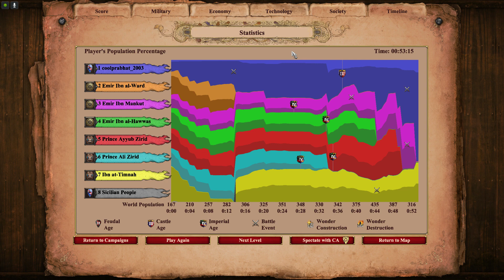AoE2 DE: The Hautevilles 2. Roger in Sicily (Hard)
On even Hard difficulty this mission is either very very hard or very very easy depending on your decision. Watch this beautiful execution of strategy in perfect sequence.